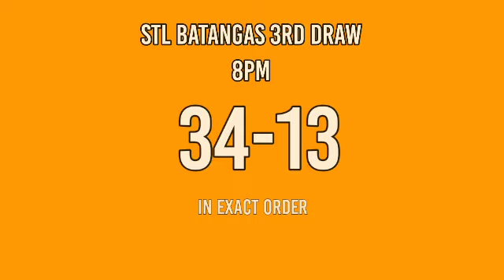3rd draw, STL BATANGAS 8PM result today STL pares March 30, 2022 evening draw result